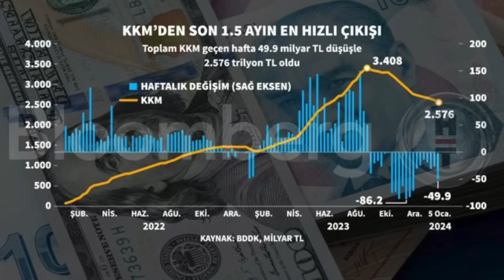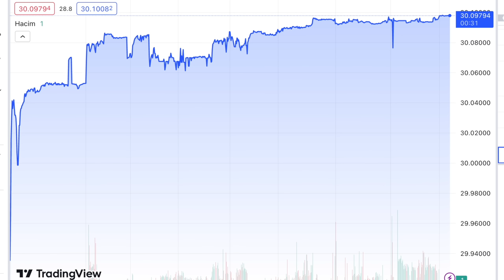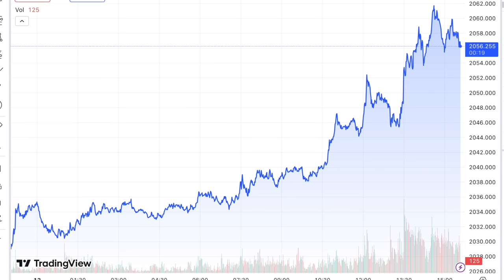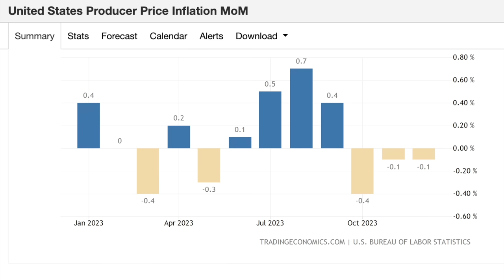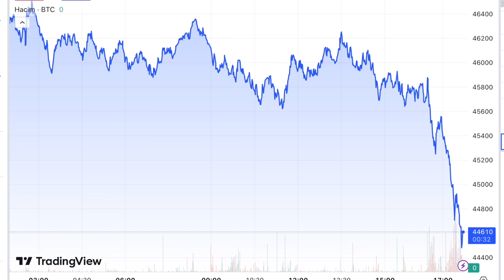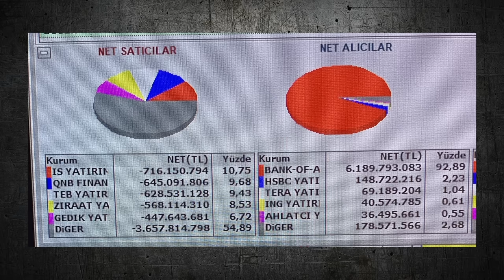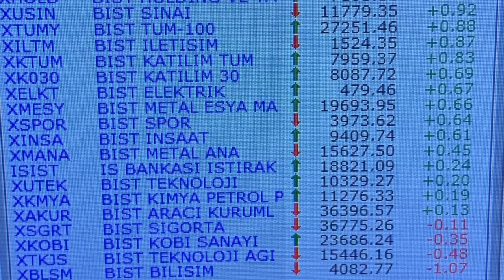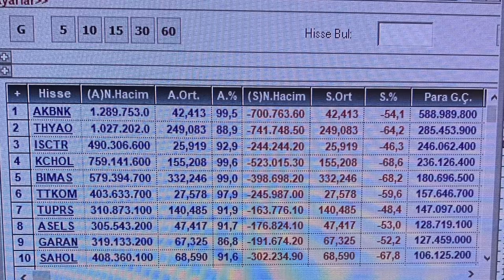Altında jeopolitik yükseliş | Bofa'dan borsada rekor alım | Dolar 30.09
-Moody's hesapları...
-Kur korumalı mevduatta yüksek tutarlar için bankaların primi artıyor.
-Dolar durmuyor, 30.09 TL'de.
-Altın neden yükselişe geçti?
-Bitcoin neden düştü?
-Borsada Bank of America'dan inanılmaz alım... Borsa kapanış...
-Bank of America ne aldı? Hesap ne?
-Banka hisselerinde bugün ne oldu?
-Haftaya borsada ne olabilir?